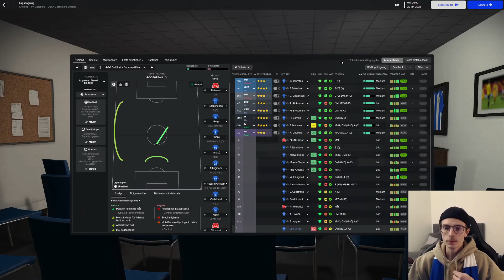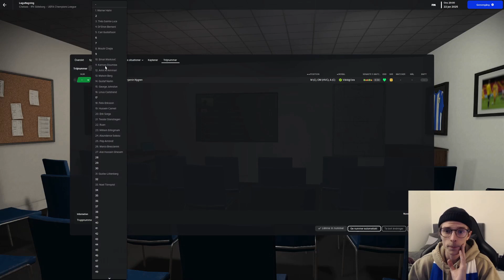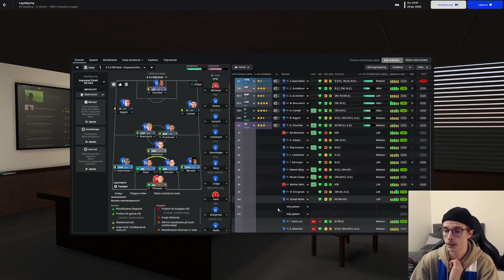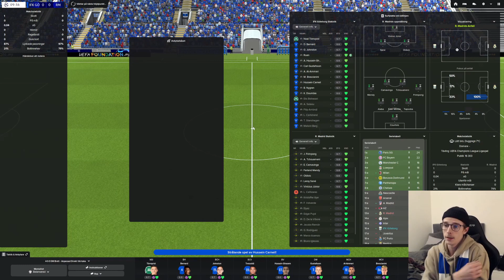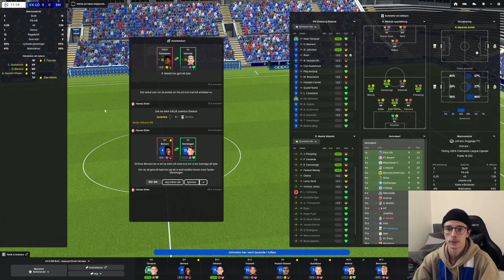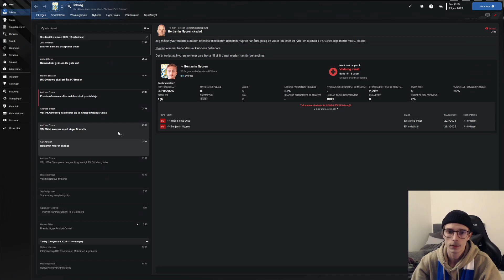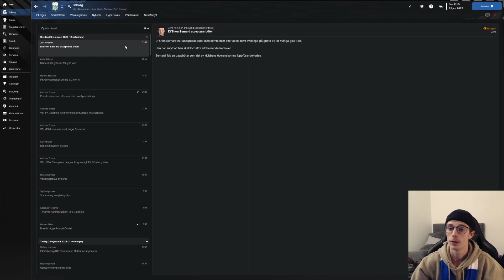KAI HAVERTZ BRILJERAR... KOMMER VI TILL SLUTSPEL? IFK GÖTEBORG S3A8 (FOOTBALL MANAGER 23 PÅ SVENSKA)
IDAG TAR VI OSS ANN CELTIC, CHELSEA OCH REAL MADRID I CHAMPIONS LEAGUE